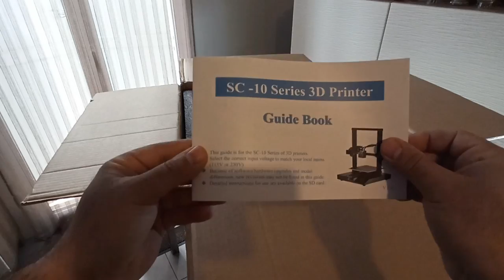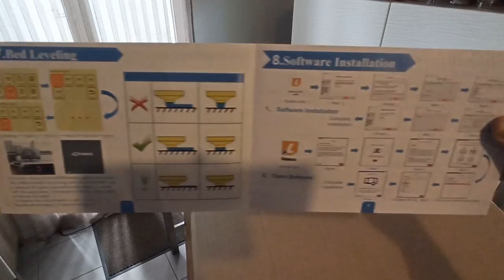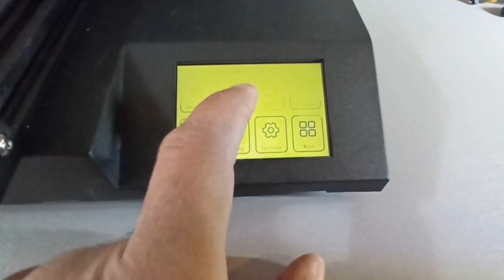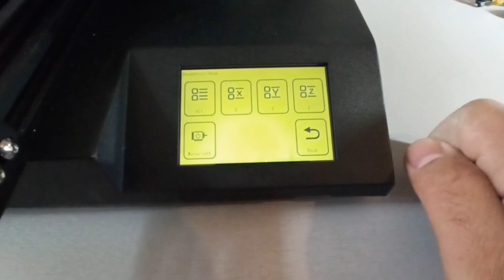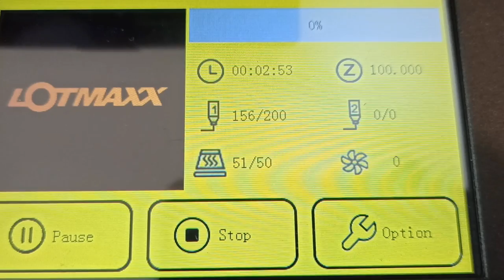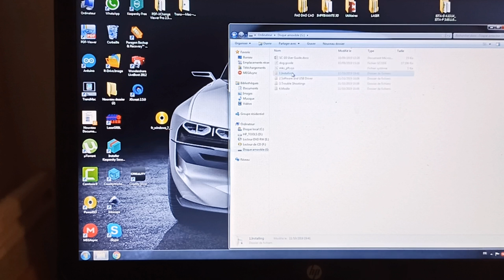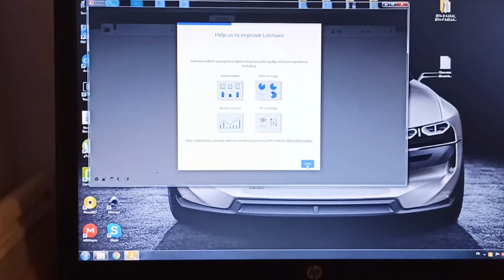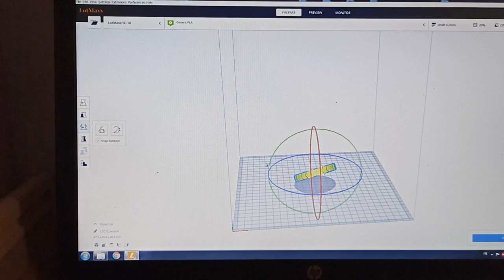Imprimante 3D LOTMAXX SC-10 (Présentation et test)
LOTMAXX SC-10, une marque qui mérite ça place dans le marché français et européen des imprimantes 3D.
Je pense que c'est une imprimante et une marque qui va prendre une place de plus en plus grande dans le marché, vue le rapport qualité prix.

La qualité des matériaux est de bonne facture , le principe de l'architecture est la même que certaines grandes imprimantes.
Le prix actuel sur le marché est d'environ 225€.(sur Cdiscount)
Elle est disponible sur tous les grands site de vente français et étranger.(Amazon, Cdiscount, Gearbest, Aliexpress, Banggood et bien d'autre ...etc)

Voici le lien ou j'ai acheté l'imprimante LOTOMAXX SC-2:

Caractéristiques:
Marque: LOTMAXX
Modèle: SC-10
Plug: EU
Alimentation: 100-120V / 200-240V
Puissance de la machine: 290W
Technologie de moulage: FDM
Matériau du cadre: Profilé en aluminium
Diamètre de la buse: Standard 0.4mm
Nombre de buses: 1
Température de la buse: 260
Température du plateau chauffant: 100
Précision de positionnement sur l'axe XY: 0.012mm
Précision de positionnement sur l'axe Z: 0.004mm
Affichage: écran tactile de 3,5 pouces
Taille d'impression: 235 * 235 * 280mm
Vitesse d'impression: ≤180mm / s, normal 30-60mm / s
Précision d'impression: ± 0.1mm
Épaisseur de couche: 0.1mm-0.4mm
Mode de travail: impression hors ligne en ligne ou sur carte TF
Format de fichier: STL, OBJ, AMF
Logiciel Slice: Cura / Repetier-Host / Simplify 3D
Filaments pris en charge: PLA, ABS, TPU, bois, cuivre, gradient, etc.
Diamètre du filament: 1.75mm
Langue: chinois / allemand / anglais / français / russe / espagnol / italien
Système d'exploitation: Compatible avec Windows XP / Vista / 7/8/10 / MAC / Linux
Taille de la machine: 43.2 * 46.7 * 49.0cm / 17.0 * 18.4 * 19.3in
Poids de la machine: 7.8kg / 17.2lbs
Taille de l'emballage: 52.0 * 51.0 * 29.0cm / 20.5 * 20.1 * 11.4in
Poids du colis: 10,4 kg / 22,9 lb
Remarque: Une carte TF de 16 Go est incluse.

Vous pouvez commenter la vidéo , si vous avez des questions n'hésitez pas, j'essayerais d'y répondre.

Si vous avez des questions concernant la vidéo , merci de les poser dans les commentaire.
Je ne répondrais pas au question lié au vidéo par mail.